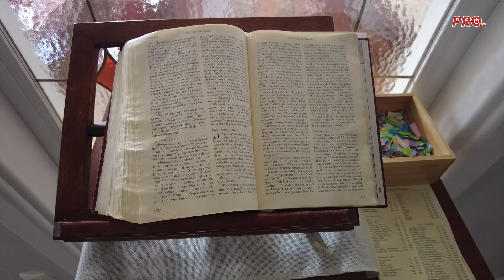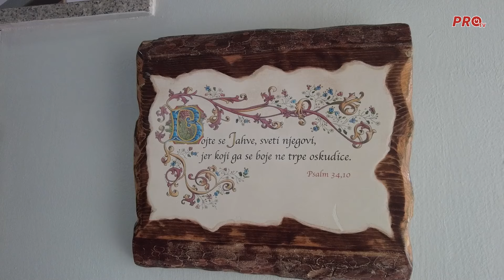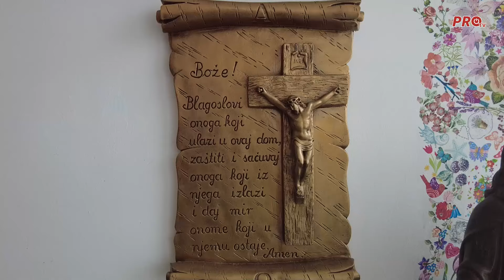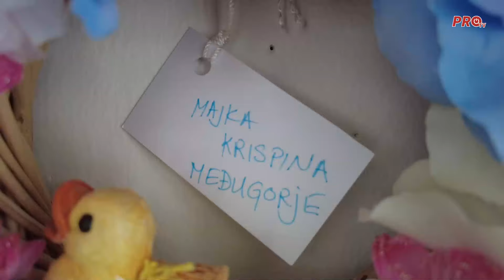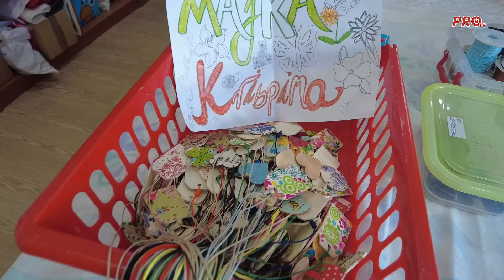ŽENE POMOĆ NALAZE U MEĐUGORJU